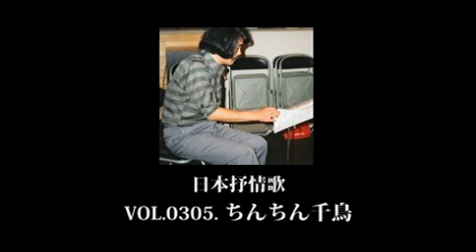比左志03 日本抒情歌 merged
01.時計台の鐘
02.椰子の実2:39
03.辛夷の花5:52
04.別れし子を憶う8:11
05.ちんちん千鳥10:34
06.嫌な甚太13:40
07.海の若者14:44
08.春の唄17:37
09.少年20:02
10.百姓唄22:40
11.母の歌23:42
12.富士山見たら26:28
13.アカシアの花29:04
14.お菓子と娘33:35
15.薊の花35:51
16.お六娘38:45
17.夢見たものは42:54
18.紺屋のおろく45:54
19.麦笛50:38
20.雨の夜52:19
21.ふるさと55:30
22.かごかき58:20